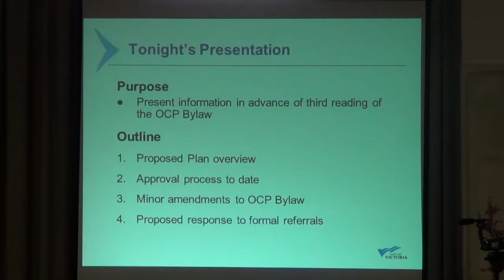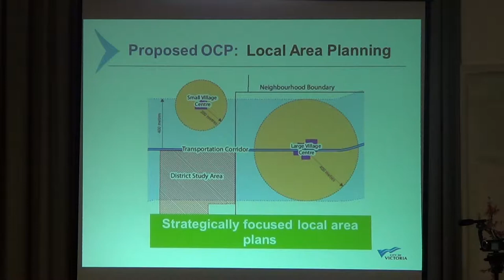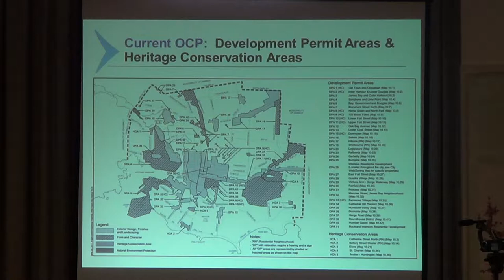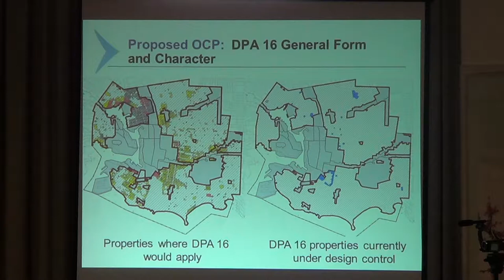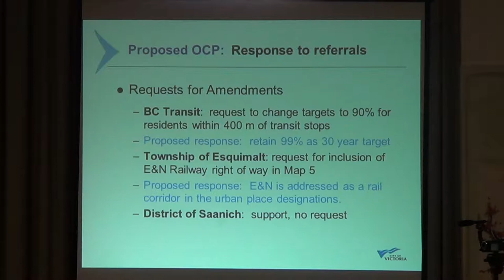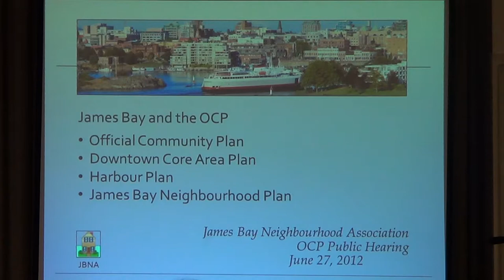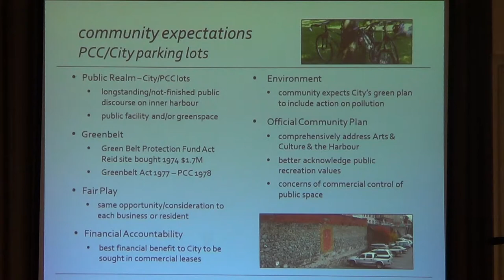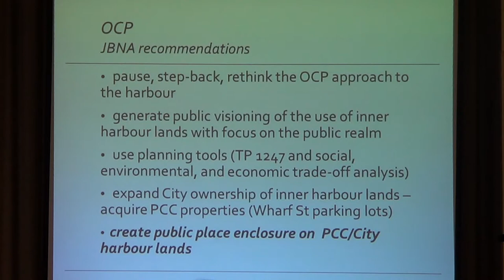Victoria Official Community Plan Public Hearing June 27, 2012